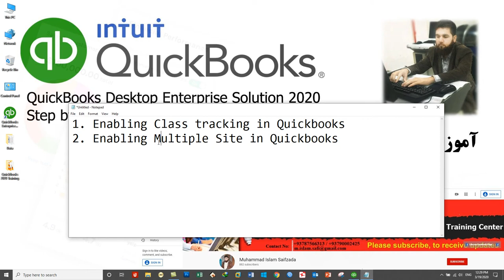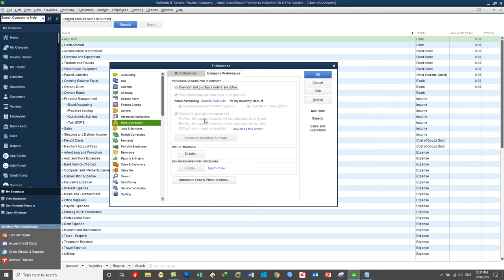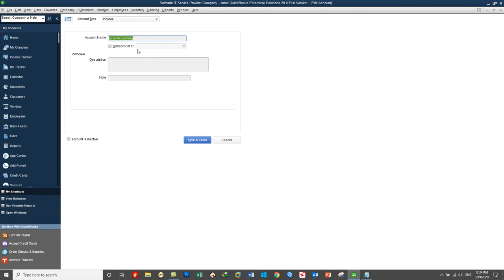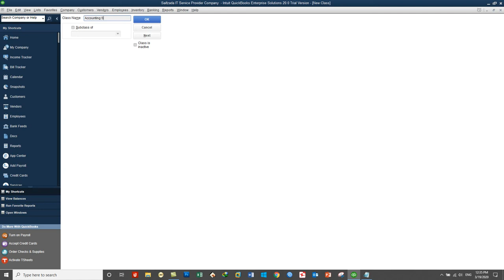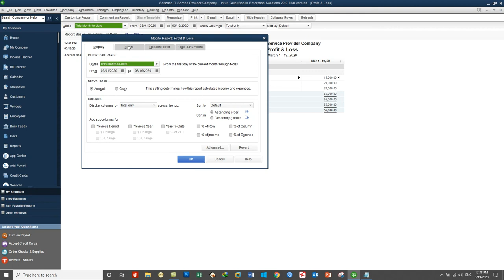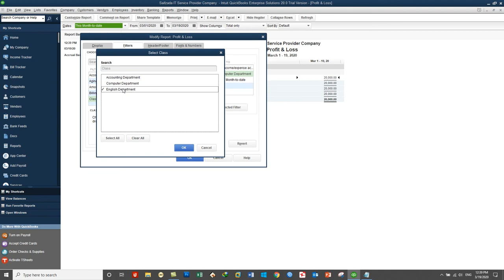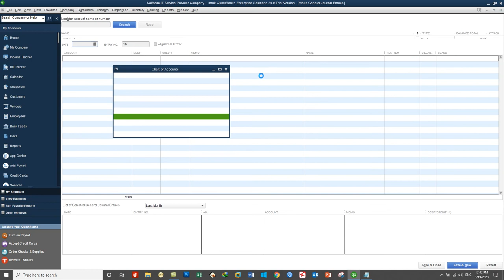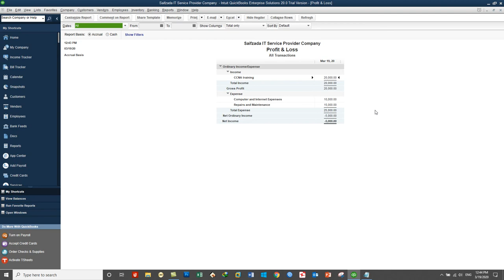QuickBooks 2020 training in Dari- Day14- How to enable and use Class tracking and Multiple Sites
In this video you will learn:
How to Enable and User Class tracking in QuickBooks?
How to Enable and use Multiple Sites in QuickBooks?
You will Know the effects of Class tracking in the Income statement